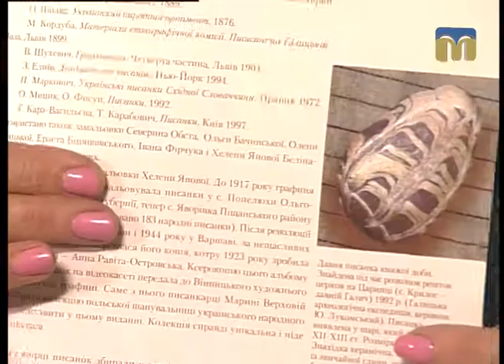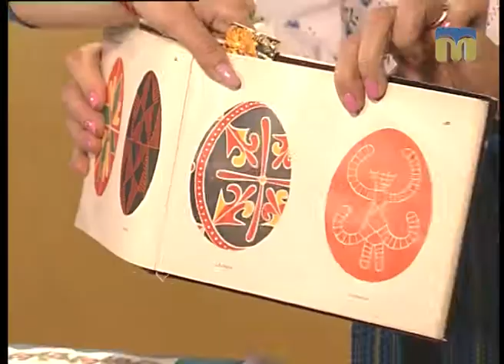Новий День - Секрети писанкарства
Гостя - Галина Лозко методист Миколаївського обласного  центру народної творчості та культурно-освітньої роботи.